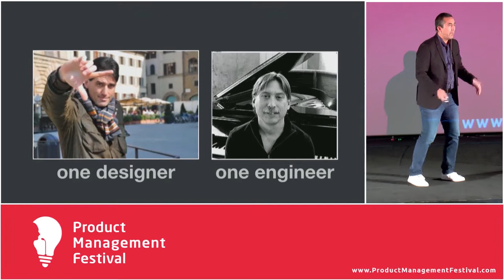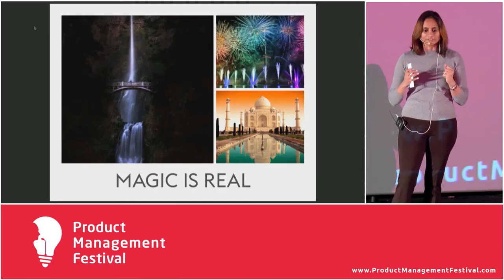Product Management Festival 2017 Summary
Product Management Festival is a 2-day conference that showcases the latest information and innovation in product management from leading experts from around the world.
Details:
Confirmed speakers:
Mark Hull, Director of Product Management at Facebook
Rio Akasaka, Product Manager at Google
Mina Radhakrishnan, Co-Founder Different, Ex-Head of Product at Uber
Speakers: 33 Confirmed Speakers from Facebook, Google, Paypal, Booking, Audible (Amazon) and more
Over 650 attendees from 37 countries and 289 companies
Four stages with topics such as: MVPs, Pricing, Growth, Machine Learning, AI, Scaling, Experiments at scale from Google Maps etc.
Official partners: Google, UBS, Zalando, Booking, Algolia, Applause
Location: Zurich
Date: 15/16 Nov